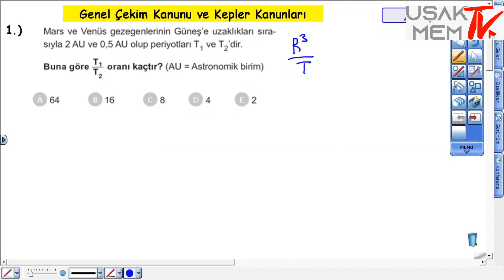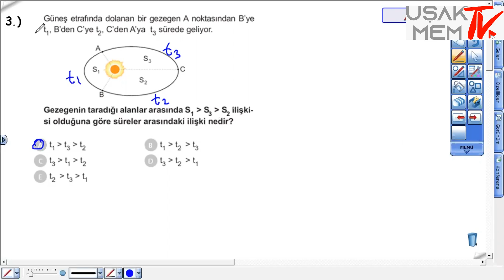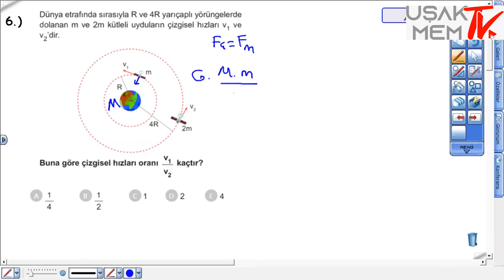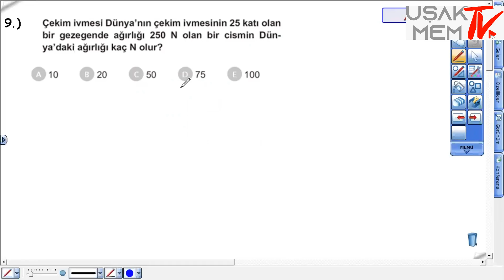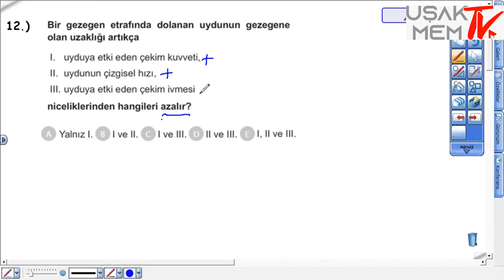Fizik AYT 3 Genel Çekim Ve Kepler Kanunları